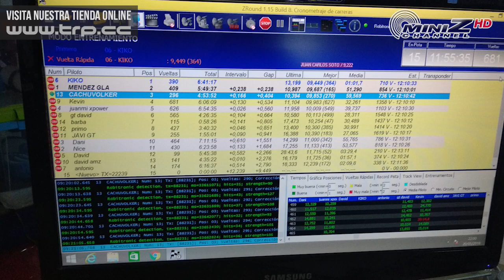Convivencia MiniZ-Sevilla y Short Course Racbsa 2018 - MiniZ Channel - 881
Aprovechando que no teníamos eventos destacados en nuestra Agenda RC para este fin de semana, os ofrecemos las imágenes de un par de eventos celebrados el fin de semana pasado.
Por un lado, veréis las imágenes que nos han facilitado de la 1a convivencia Mini-Z Sevilla, celebrada en las instalaciones de HobbySevilla. Una buena manera de poner en contacto pilotos actuales del Mini-Z con las Viejas Glorias de esta categoría, y con las futuras promesas! Eso si, la carnecita a la brasa que no falte.

Por otro lado, Uri nos comentará el desarrollo de la segunda prueba puntuable para el campeonato de SC que él mismo organiza por tierras Catalanas, las USC Series 2018.

En esta ocasión la prueba se disputó (ya se había tenido que cancelar una vez por culpa de la lluvia) en las instalaciones del club RACBSA en Montjuic, Barcelona, y fue todo un éxito.

Agradecemos a Kiko de MiniZ Sevilla y a Aitor, de BCN, que nos han facilitado las imágenes que pudieron grabar en estos eventos, y que hemos utilizado en nuestro reportaje.